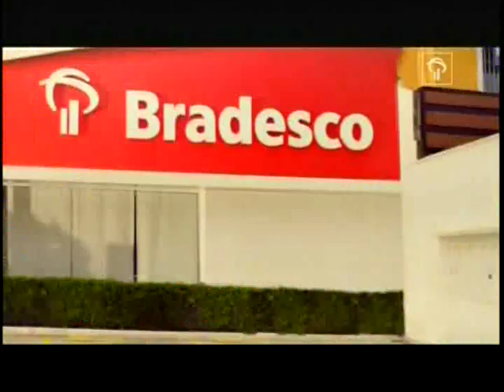Homenagem a Alceu Valença carnaval 2012